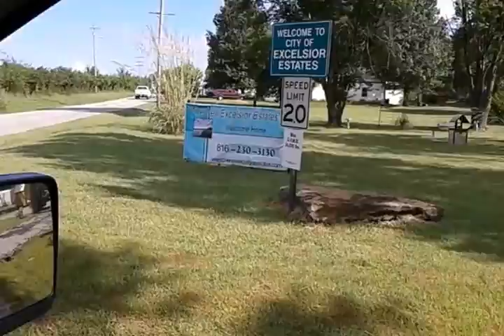The New Excelsior etates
Land for sale or rent you can have a single wide double wide barn cabin